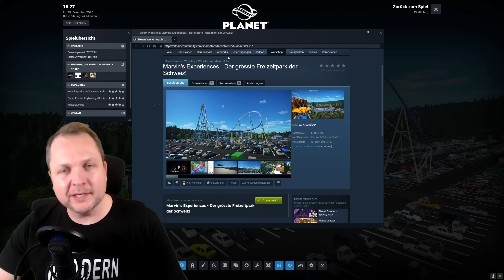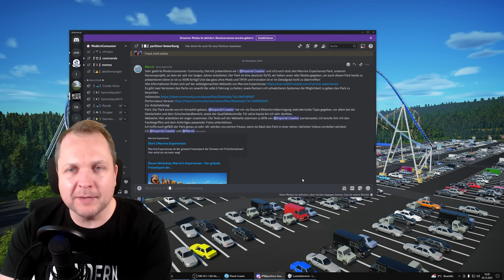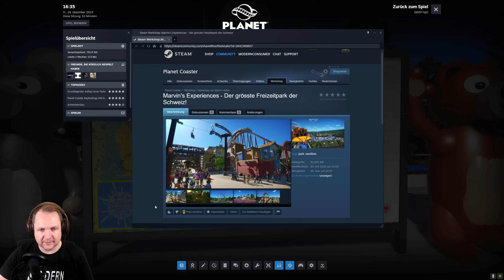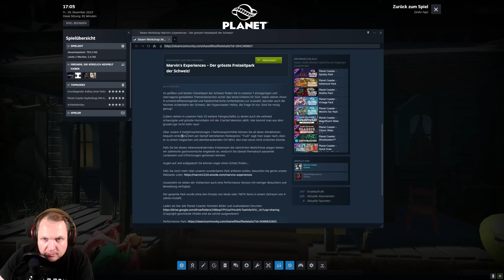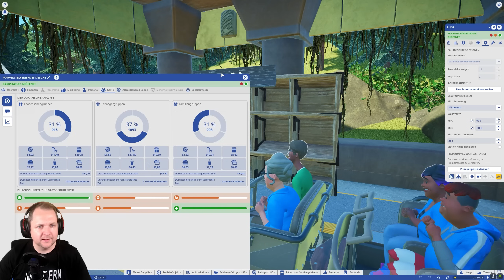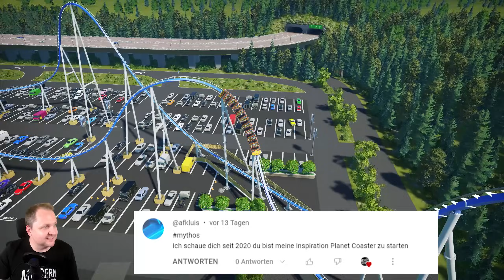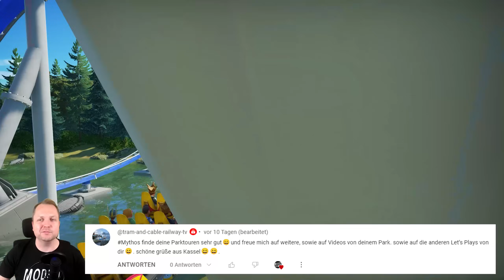Marvin's Experiences - So ein Park für die Schweiz! | PARKTOUR - Planet Coaster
Marvin kommt aus der Schweiz und möchte hier den größten Park des Landes gebaut haben. Wir schauen was die Schweiz da zu bieten hat :)
- Viel Spaß! ;)

0:00 Willkommen
4:00 Parkgelände
13:01 Helios
26:12 Swansons's Oil Co
29:59 Hadfield's Oil Co
34:57 Brummi's Honigsuche
40:45 Crachet Mansion
50:51 Expedition Luga
55:05 Trident
01:00:27 Red Arrow
01:06:08 Winterbringer
01:09:20 Kinderachterbahn Coaster
01:10:52 Abonnenten Grüße

ParktourBewerbung (Bitte noch PC Parks bewerben)

● AMD Ryzen 7 5800x3d
● Corsair Vengeance LPX 32GB (4x8GB) DDR4 3200MHz
● MSI MAG B550 Tomahawk (Mainboard)
● be quiet! Pure Base 500DX Midi-Tower PC-Gehäuse (weiß)